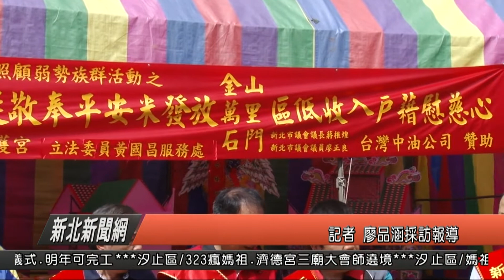1070508新北新聞網04 金山區媽祖聖誕慈悲 慈護宮捐米萬金石三區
農曆三月二十三日，媽祖聖誕慶典，金山區金包里慈護宮在舉辦慶典儀式的同時，也將慶典祭拜的白米在今天(8日)來捐出，為了要將資源挹注到真的需要的民眾手中，透過萬里、金山、石門三區公所，提供低收弱勢名單來媒合資源，另外也針對資格不符合卻生活困苦的居民提供協助，統計萬金石三區將有700加戶受惠。